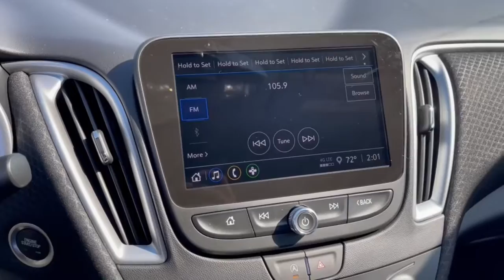2022 Chevrolet Malibu Dublin, Powell, Hilliard, Columbus, Westerville CCN1827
Mosaic Black Metallic New 2022 Chevrolet Malibu LS available in 2589 Billingsley Rd., Columbus, Ohio at Ricart Chevrolet Buick GMC. Servicing the Dublin, Powell, Hilliard, Columbus, Westerville, OH area.

Jet Black Cloth.br$710 off MSRP!brRecent Arrival!brThis Vehicle has the following Equipment : Interior Protection Package (LPO) (All-Weather Floor Mats and Cargo Mat) Preferred Equipment Group 1LS Jet Black Cloth 16 Aluminum Wheels 4-Wheel Disc Brakes 6 Speakers 6-Speaker Audio System Feature 6-Way Manual Driver Seat Adjuster 6-Way Manual Front Passenger Seat Adjuster ABS brakes Air Conditioning Alloy wheels AM/FM radio Brake assist Bumpers: body-color Compass Delay-off headlights Driver door bin Driver vanity mirror Dual front impact airbags Dual front side impact airbags Electronic Stability Control Emergency communication system: OnStar and Chevrolet connected services capable Exterior Parking Camera Rear Four wheel independent suspension Front anti-roll bar Front Bucket Seats Front Center Armrest w/Storage Front reading lights Fully automatic headlights Illuminated entry Knee airbag Low tire pressure warning Occupant sensing airbag Outside temperature display Overhead airbag Overhead console Panic alarm Passenger door bin Passenger vanity mirror Power door mirrors Power steering Power windows Premium audio system: Chevrolet Infotainment 3 Plus Premium Cloth Seat Trim Radio: Chevrolet Infotainment 3 System Rear anti-roll bar Rear side impact airbag Rear window defroster Remote keyless entry Remote Vehicle Starter System Security system Speed control Split folding rear seat Steering wheel mounted audio controls Tachometer Telescoping steering wheel Tilt steering wheel Traction control Trip computer Variably intermittent wipers Wireless Apple CarPlay/Android Auto and Wireless Apple CarPlay/Wireless Android Auto. Mosaic Black Metallic 2022 Chevrolet Malibu LS 1LS 4D Sedan 1.5L DOHC CVT FWD 29/36 City/Highway MPGbrWe can Come to you. Free pick up and Delivery for Service And Sales! We bring a sanitized vehicle to you! We can also evaluate your trade at your home or Office. Calls us for Details and an appointment. Must Finance thru GM Financial to qualify.